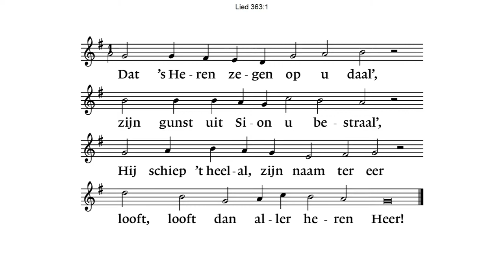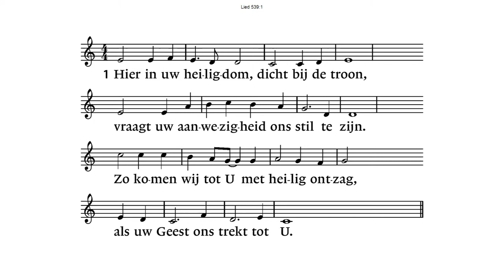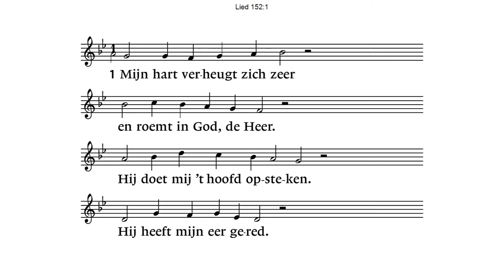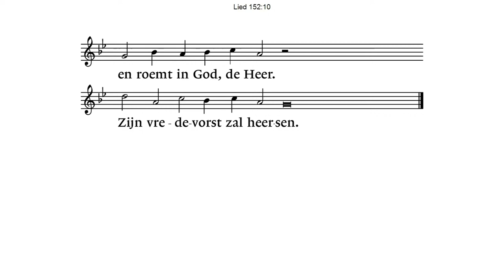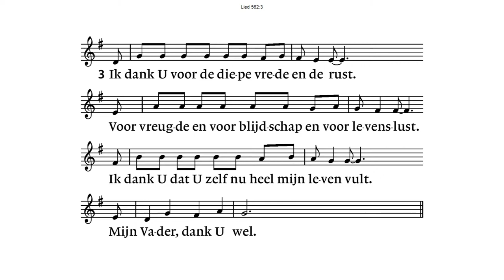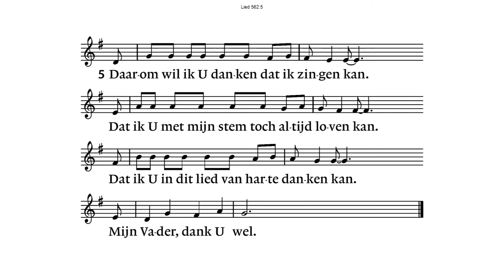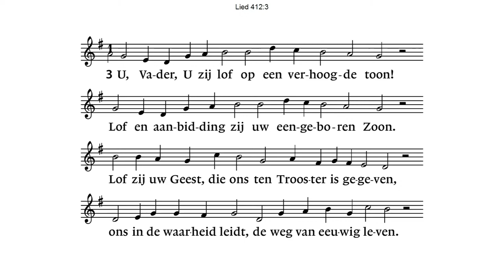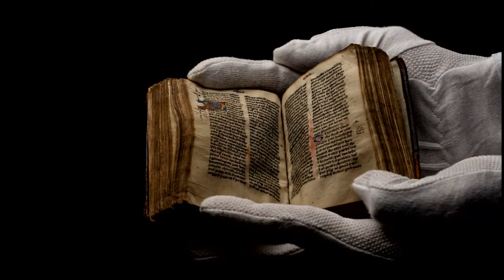dienst GKK Kootwijkerbroek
zondag dienst 9.30 uur